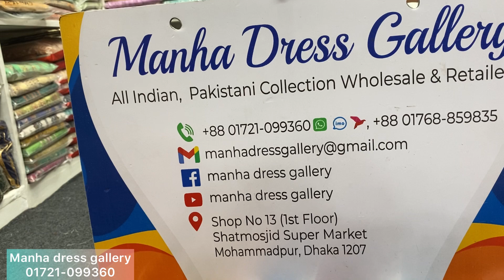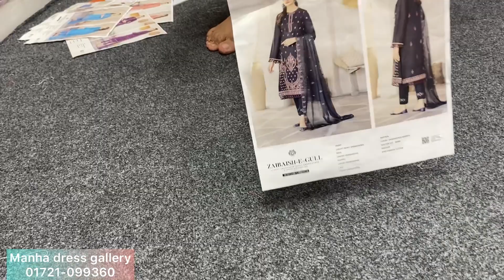ZAIBAISH E GULL PAKISTANI NEW EID COLLECTION 2023 | Gulljee suits | Pakistani Dress |Exclusive dress